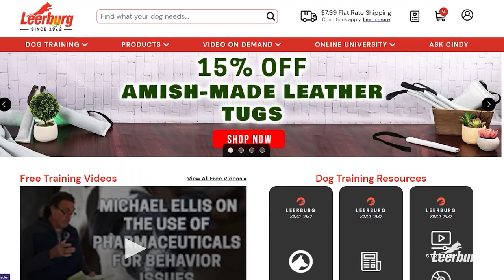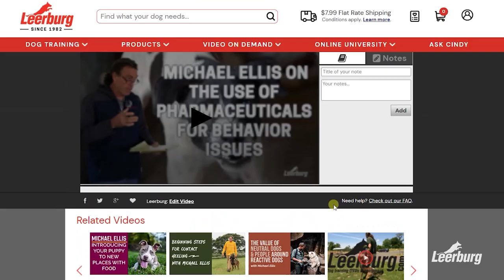JJ Belcher on Confidence Building with Nervous Dogs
In this video, JJ Belcher discusses how to start confidence-building training scenarios. Here JJ describes the process of taking your dog into new environments and slowly work on building confidence in these new environments through engaging with the handler.

This clip is one of many that came from From the Rescue to the Home with JJ Belcher. This course is available as an online self-study course.